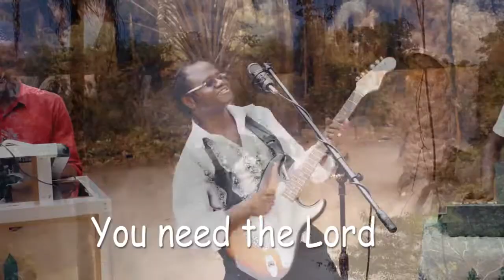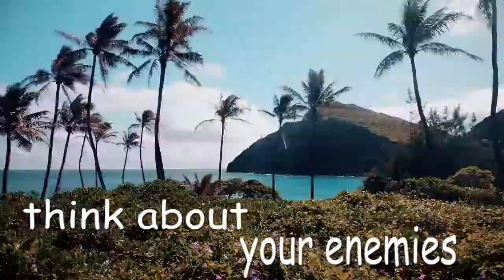LIFT HIM HIGHER By Roland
Roland  has a passion to sing Christian songs to share the Gospel message of Christ.